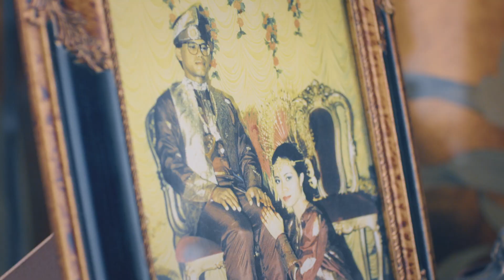HOMESTORY: Ahmad & Nurijah, 4-room flat in Woodlands [MALAY]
to learn how you can supplement your retirement income, with a little help from your HDB flat.

Learn more about the available options by following Ahmad & Nurijah on a home tour of their 4-room flat.